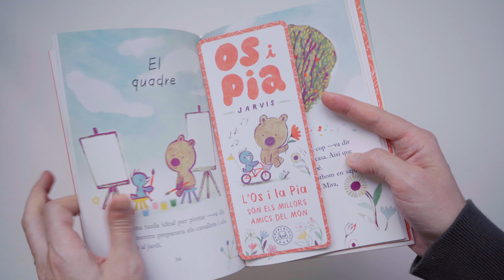Os i Pia de Jarvis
Una entrada divertida i accessible a la lectura en solitari. Amb il·lustracions suaus, textures tipus crayon i colors clapejats sobre fons sèpia creen aquella calidesa acollidora dels contes d’altres èpoques. Recorden als clàssics infantils de parelles inseparables com ara Sapo i Sepo (d’Arnold Lobel) o els tendres Narval i Medu (de Ben Clanton). Un llibre irresistiblement tendre i divertit.